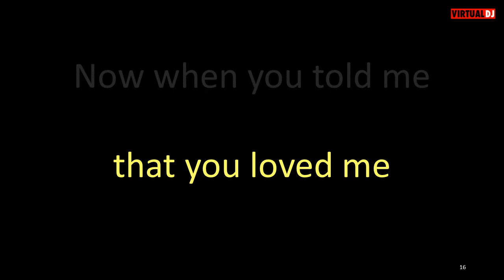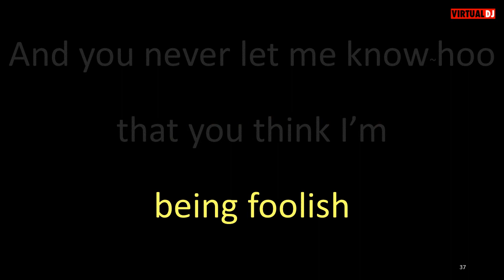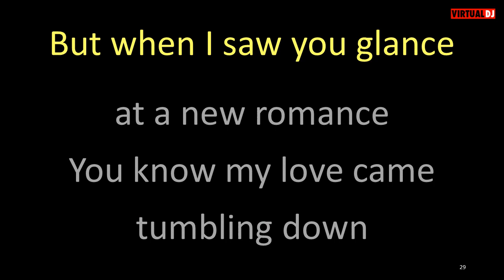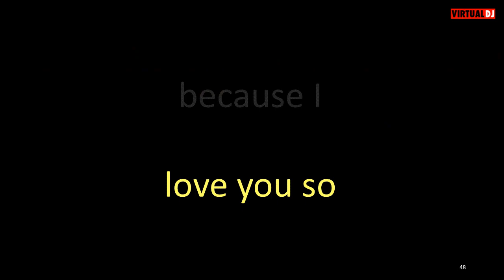Don McLean Fool's Paradise karaoke